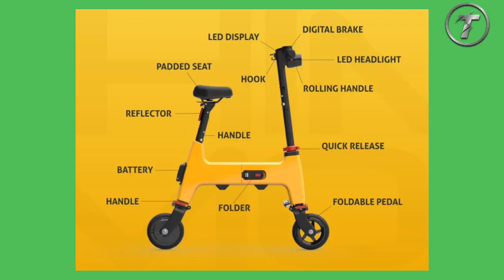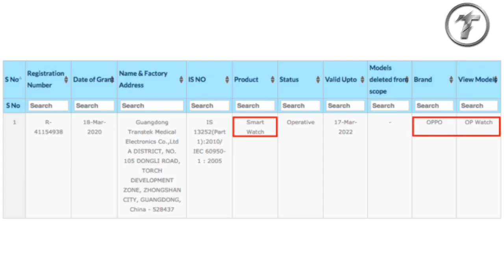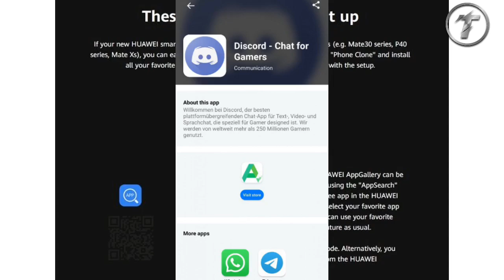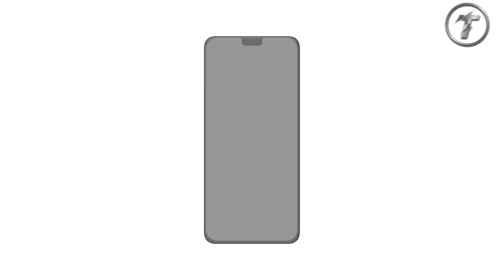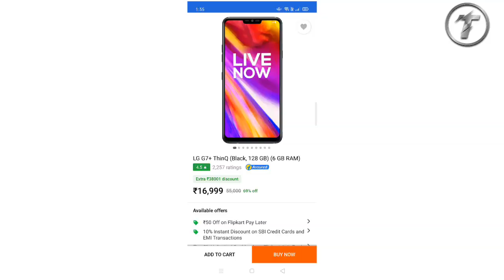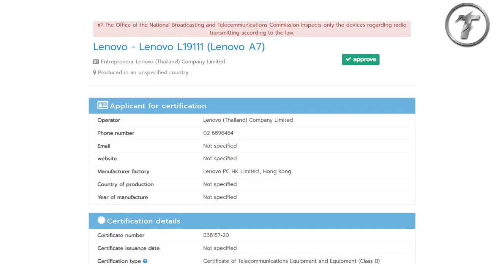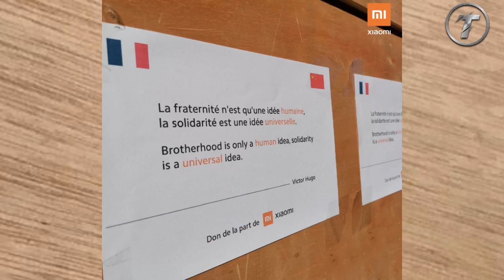Nokia 5310 2020,Redmi K30 Pro 5G দাম,Vivo V19 Launch date,Realme Narzo 10 & 10A launch date,#76